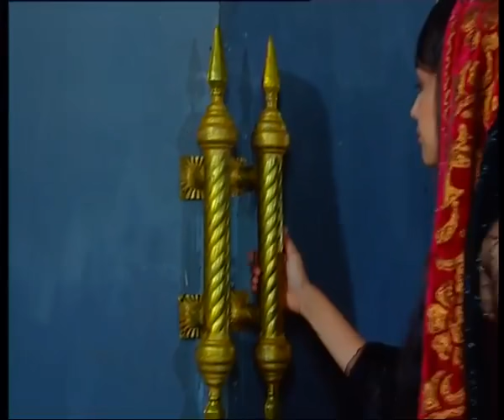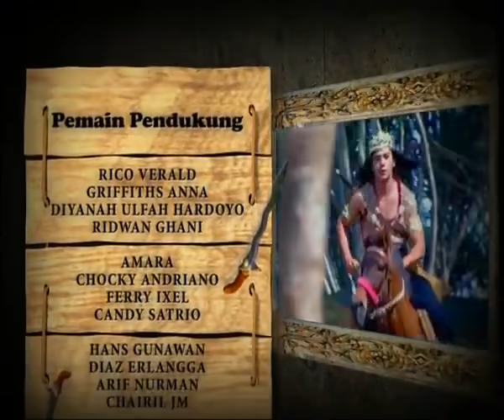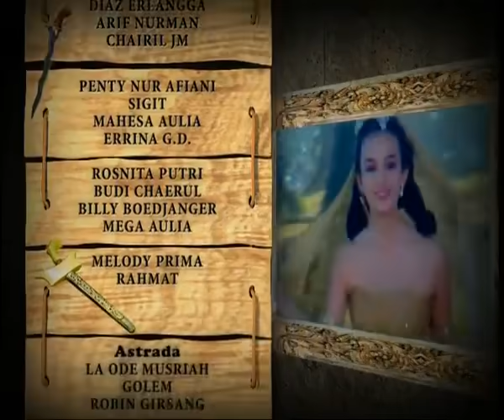TUTUR TINULAR VERSI 2011 - Episode 17